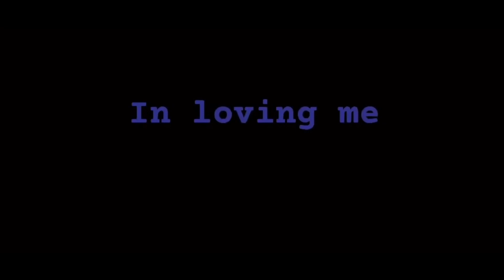HIGH SMASH OR PASS WITH THE BROS (MUST WATCH WE ON STRAIGHT DEMON TIME🤣😈) *HILARIOUS*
YOUTUBE~Rodtoogroovy ❗️

1.3ksubscribers Now🎬🎥❗️